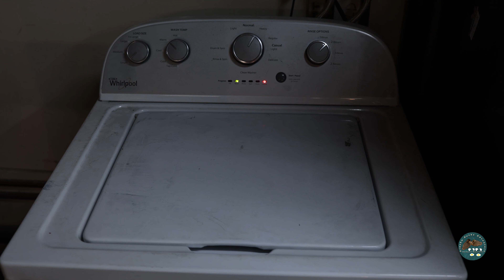Day Two With Ducklings | Blue Swedish | Alaska Ducks Adventure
Clean routine and getting comfortable around our family.

Editing tool:
Premiere Rush
VLLO APP

*Everything on this channel is my opinion and based on my experiences alone. All video and pictures are my own, unless otherwise stated. Nothing on this channel will or can be used in a lawsuit or court of any time towards the channel or who is on this channel. Everything is at your own risk and you should do your own research. Content is created in good faith and good intentions.